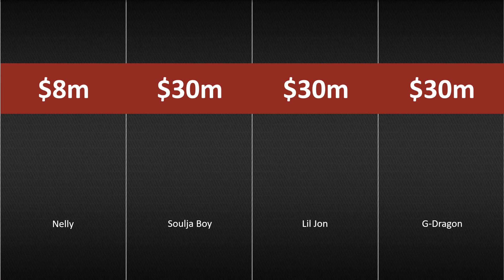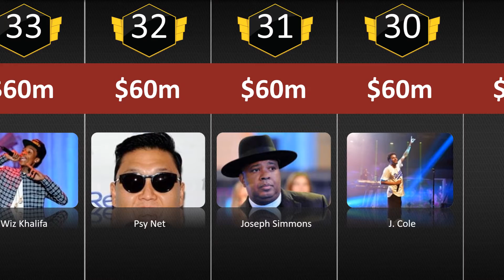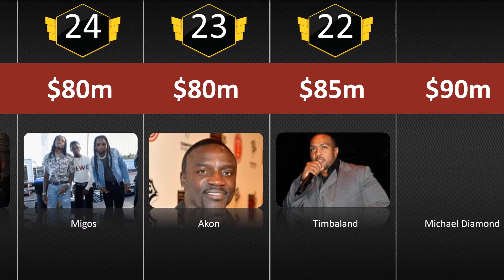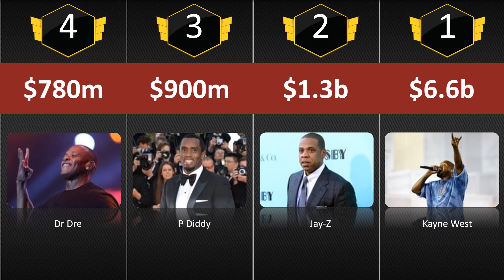Comparison: Top 50 Richest Rappers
Whom is the richest rapper? in this video We’re going to tell you about exceptional net worth.